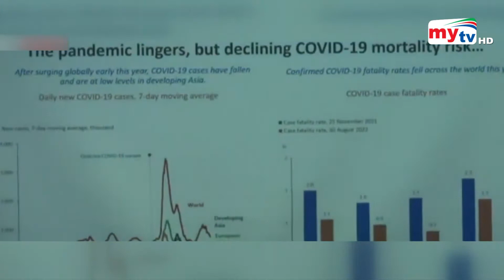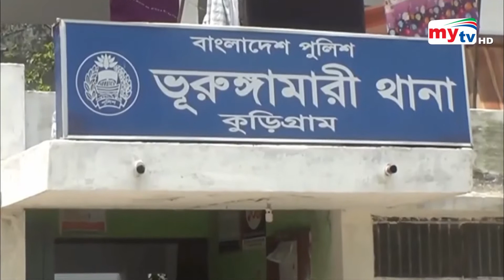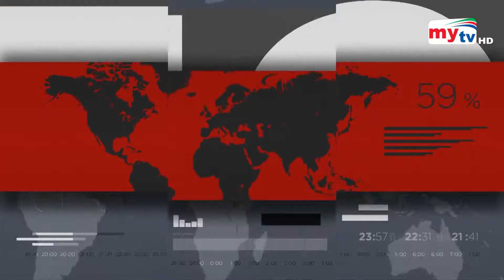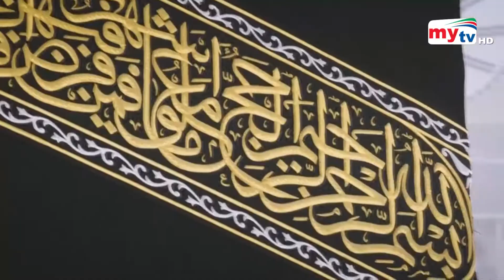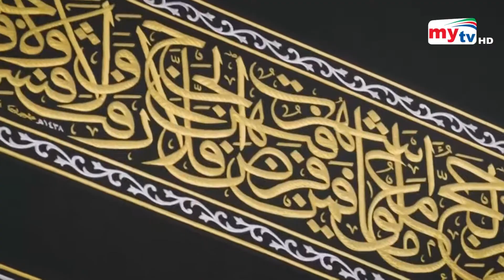Bangla News Update | 2.30 PM | 21 Sep 2022 | Mytv News